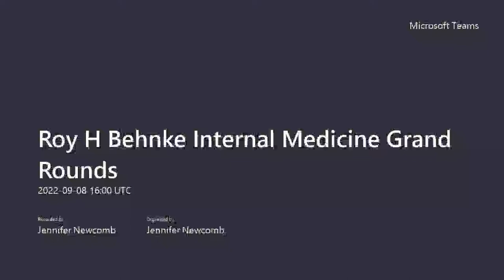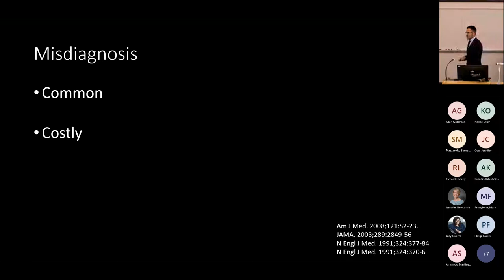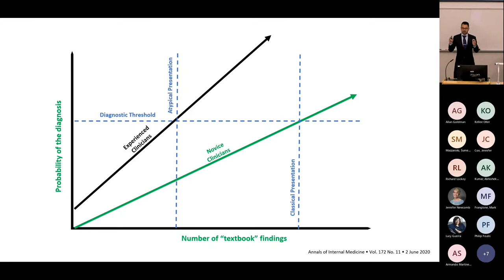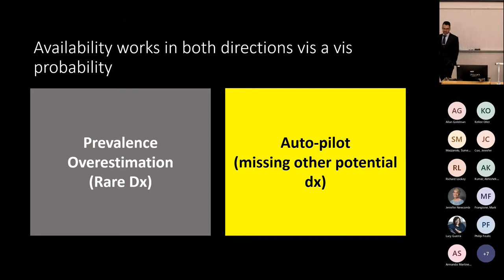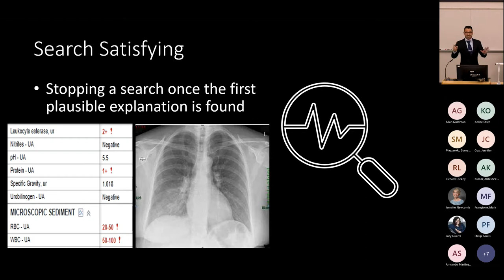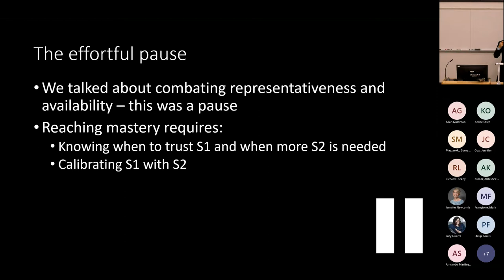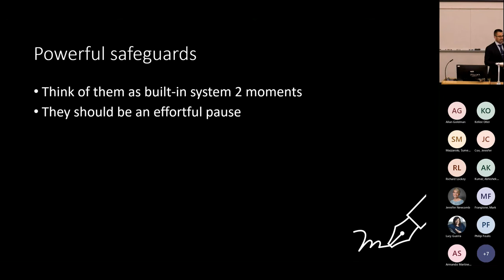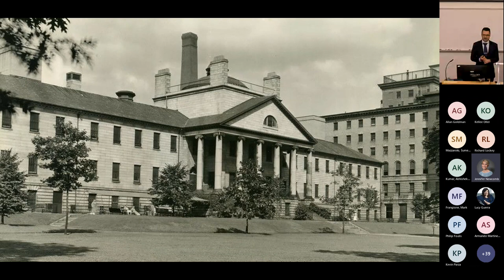Roy H Behnke Internal Medicine Grand Rounds_Daniel Restrepo